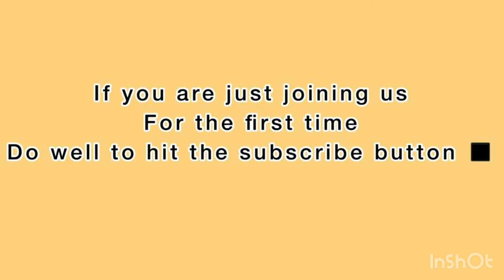INFANT BAPTISM ||BABY DEDICATION (catholic doctrine)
Infant baptism is a doctrine in Catholic Church. this video shows some clips captured during this event and the baby presentation of my baby girl.